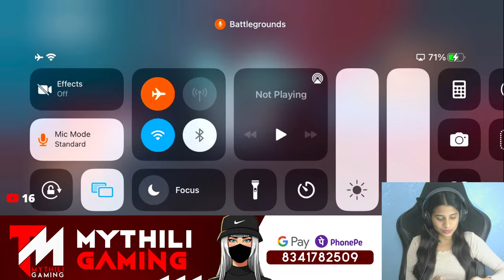BGMI RUSH GAMEPLAY MYTHILI IS LIVE !!mythiligaming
I stream PUBG MOBILE / BGMI every day.

 As a content creator, the aim is to create fun and entertainment in my stream.

Setup
iphone 11
Elgato HD 60S
Graphic Card  : 8GB Zotac Rtx 3070 ti
Processor : 5800x Ryzen 7
Ram : 16 Gb  DDR4  Kingston Fury
Mother Board : AORUS Elite AX V2
Monitor : Gigabyte 24 inch
Keyboard : Logitech Gaming G512
Mouse : Logitech G502  Gaming
Logitech webcam